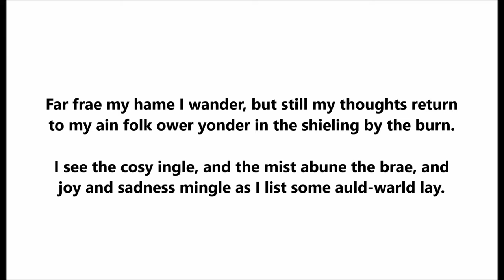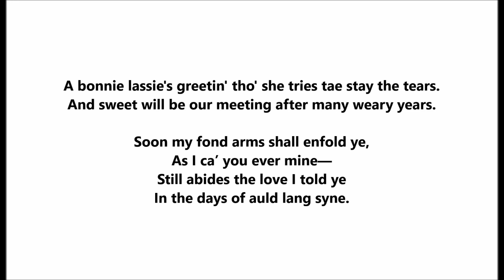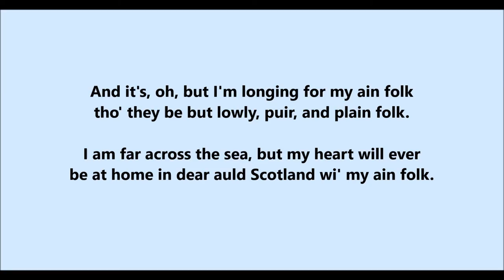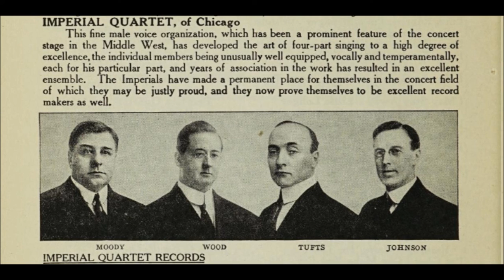"My Ain Folk" longing for auld Scotland song, Laura G. Lemon & Wilfrid Mills (1915) Imperial Quartet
"My Ain Folk"

Imperial Quartet

Ben Q. Tufts -- Baritone

Wallace Moody -- Tenor

Oliver Johnson -- Bass

C. Robert Wood -- Tenor

Victor 17872

Words by Wilfrid Mills

Far frae my hame I wander, but still my thoughts return
To my ain folk ower yonder in the shieling by the burn.

I see the cosy ingle, and the mist abune the brae.
And joy and sadness mingle as I list some auld-warld lay.

And it's Oh but I'm longing for my ain folk
Tho they be but lowly, puir and plain folk
I am far beyond the sea but my heart will ever be
At hame in dear auld Scotland wi' my ain folk.

O’ their absent ane they’re telling—
The auld folk by the fire:
And I mark the swift tears welling,
As the ruddy flame leaps high’r.
How the mither wad caress me
Were I but by her side:
Now she prays that Heav’n will bless me,
Tho’ the stormy seas divide.

A bonnie lass is greeting,
Tho’ she strives to stay the tears:—
Ah! sweet will be our meeting
After mony weary years.
Soon my fond arms shall enfold ye,
As I ca’ you ever mine—
Still abides the love I told ye
In the days of auld lang syne.

I am far across the sea,
But soon again I’ll be

We hear the lyrics of William Alfred Braund, professionally known as Wilfrid Mills.

The music to "My Ain Folk" was written by Guelph native Laura G. Lemon.

Laura was born on October 15, 1866.

The Lemon family moved to Winnipeg in 1881 after she spent 15 years in Guelph.

The lyrics are in English with bits of Scottish dialect.

The song expresses an emigrant's longing for the home country (Scotland).

While Lemon never visited Scotland in her life, but she only composed the music.  Wilfrid Mills provided the words.

Laura Lemon and Wilfrid Mills wrote other songs, too.

"My Ain Folk" Imperial Quartet (1915) Laura G. Lemon & Wilfrid Mills song longing for auld Scotland